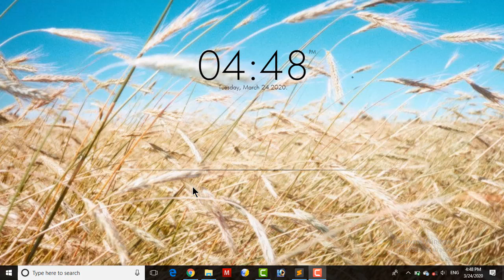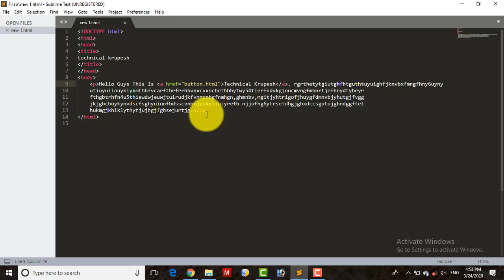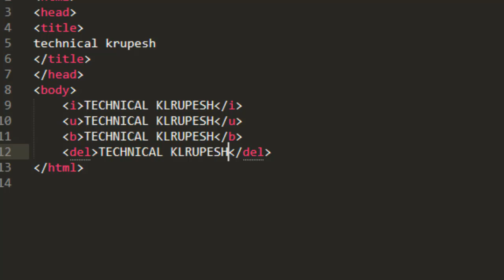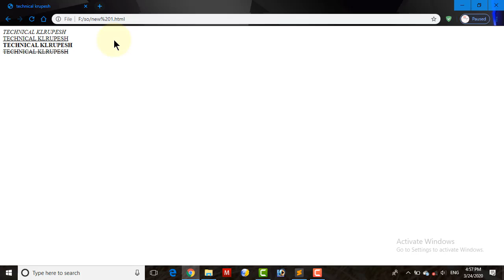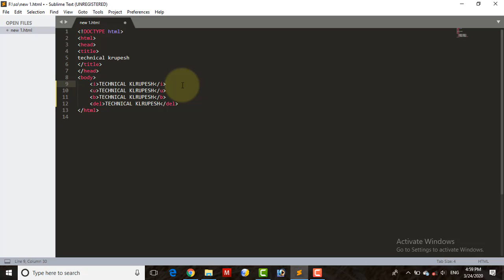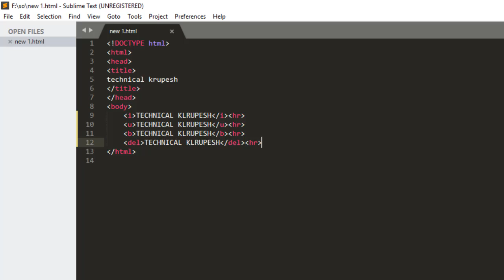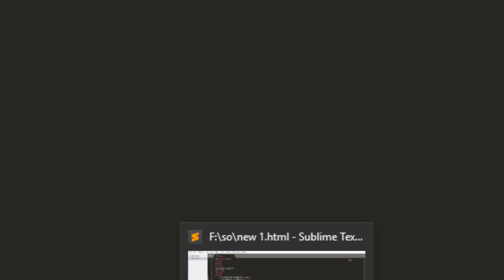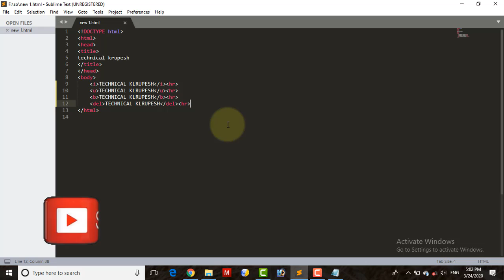HTML5 HR BR TAGS || THE WEB DEVELOPMENT COURSE || TECHNICAL KRUPESH || LATEST 2020